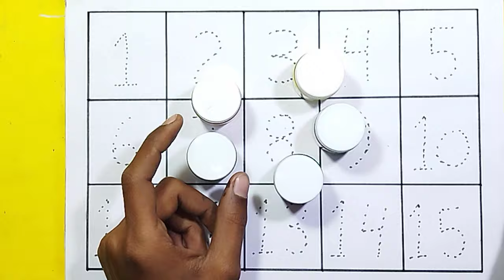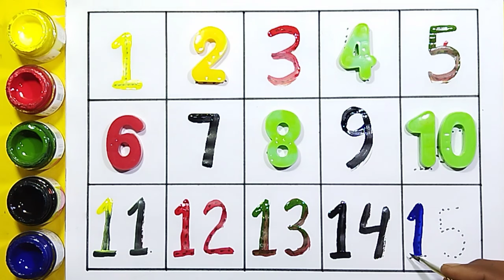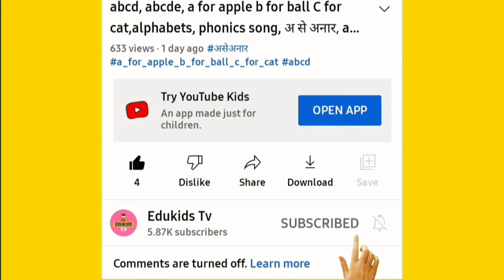Learn to Counting 1 to 100, 123 numbers, one two three, 1 से 100 तक गिनती, 1 to 100 Counting